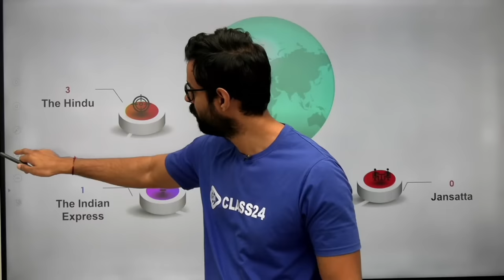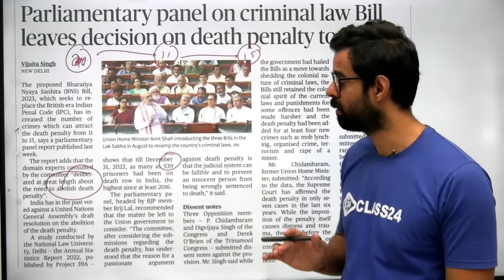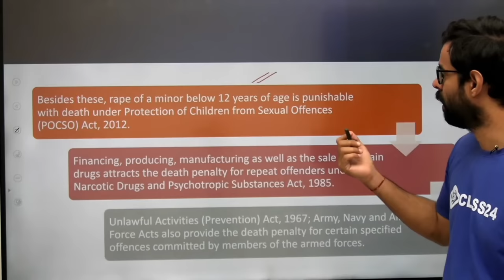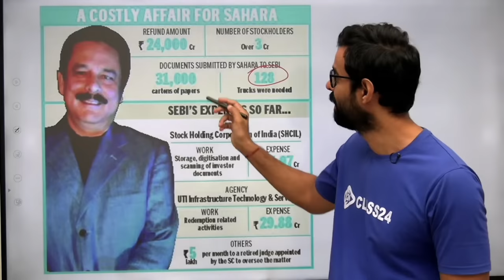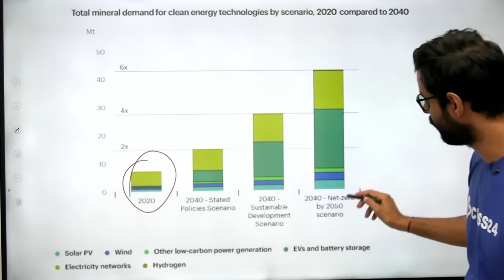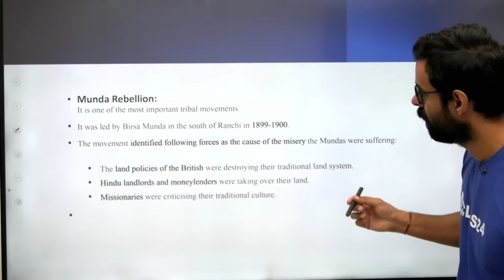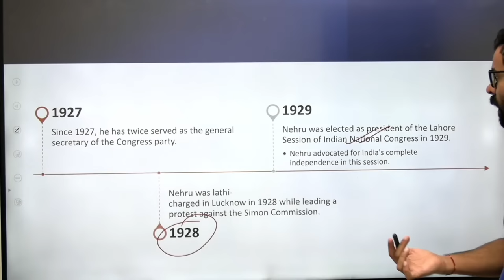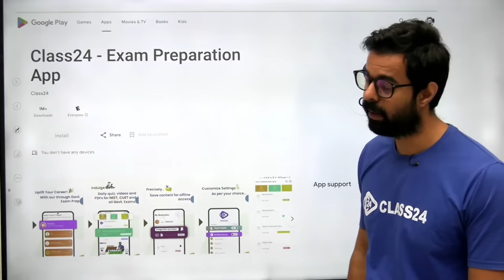15 November 2023 Daily Current affairs | Current Affairs Today | The Hindu Analysis by Bhunesh Sir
15 November 2023 Daily Current affairs | Current Affairs Today | The Hindu Analysis by Bhunesh Sir

Features:-
1. Daily Live classes
2. Daily Practice Quiz
3. Pdf Notes
4. Exam-Wise Live Tests
5. Online Test Series and much more.